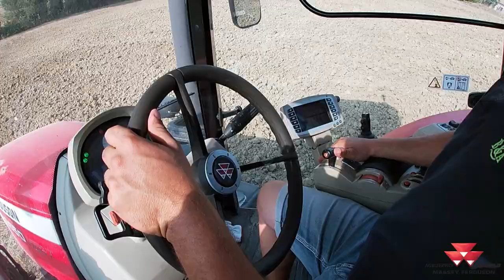Massey Ferguson 6718S - 8650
Prove in campo del marchio Massey Ferguson, messi a disposizione da AgriService e AgriUbaldi.